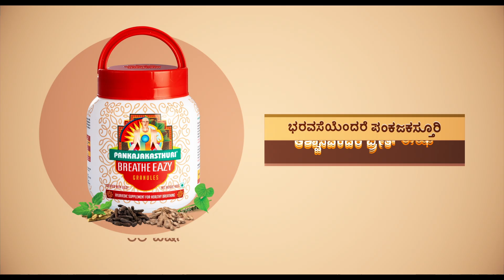Pankajakasthuri Breathe Eazy Doctor TVC kannada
PANKAJA KASTHURI KANNADA HD MOV